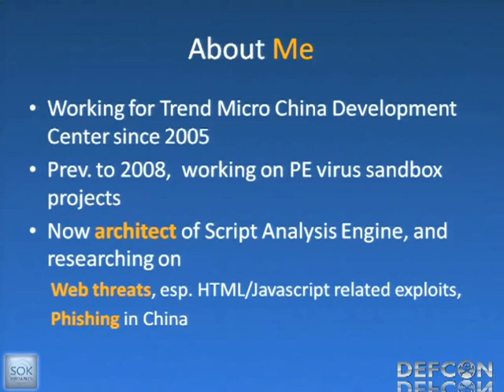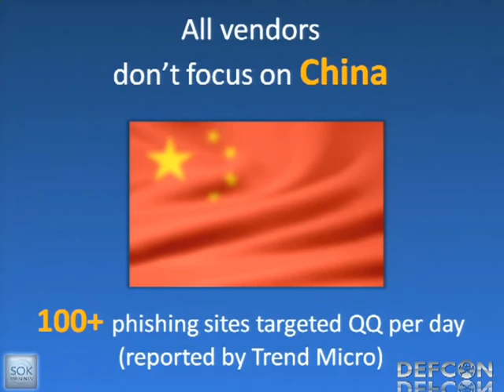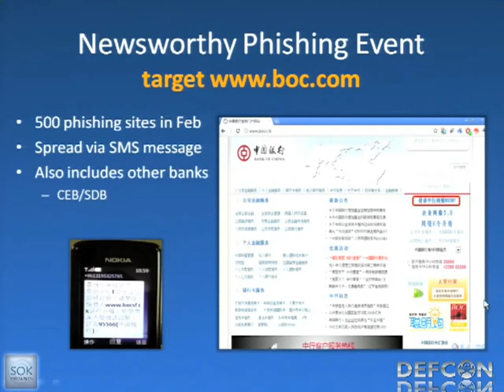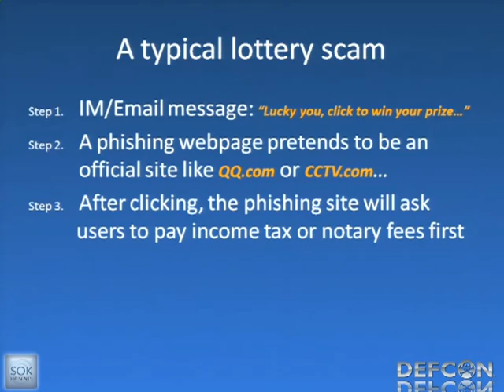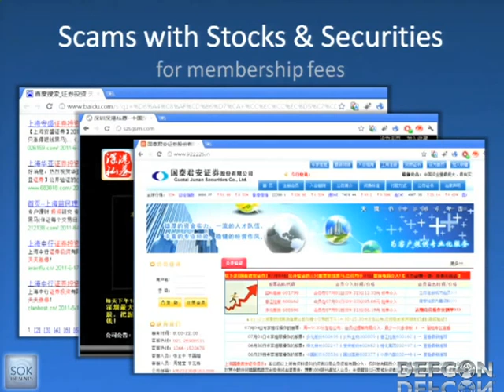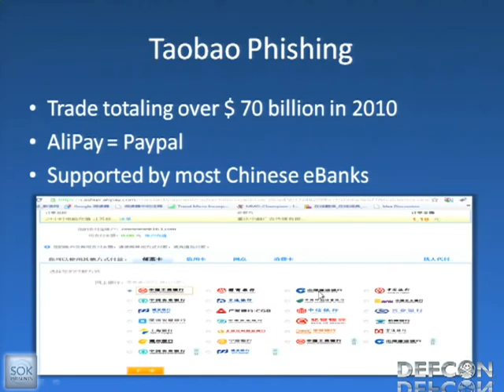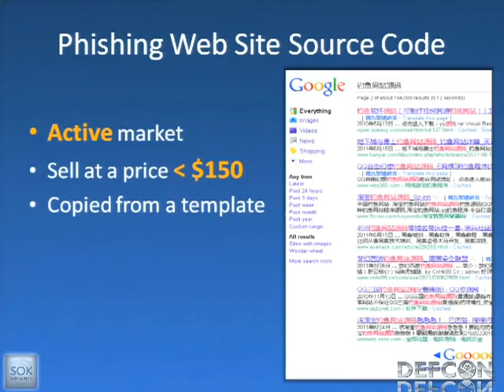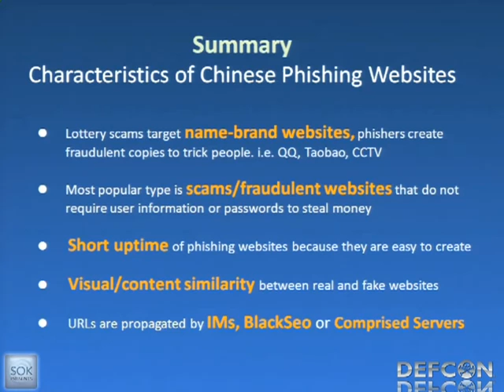DEFCON 19 Phishing and Online Scam in China